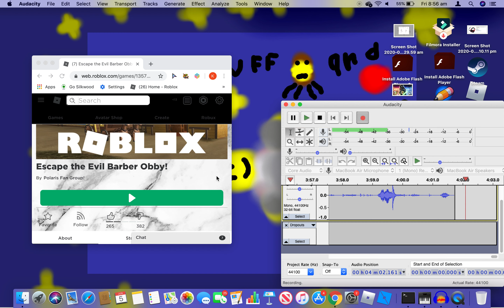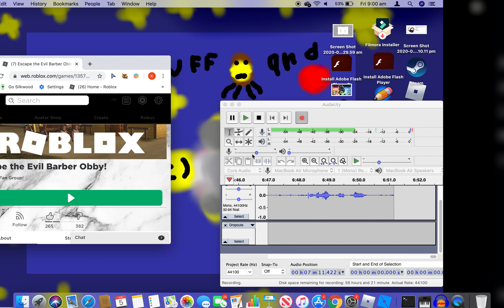my top five favorite guns in arsenal roblox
type your opinions below